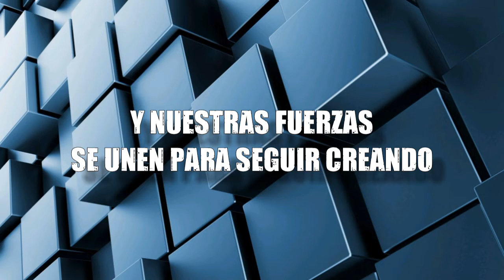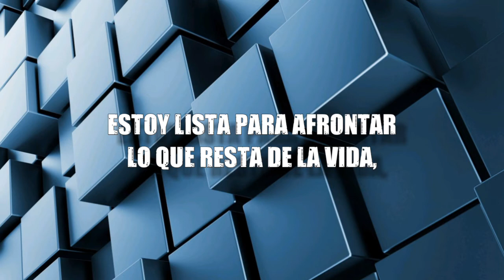Craig Connelly feat Megan McDuffee - Keep Me Believing (letra en español)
Hermosísima la melodía.

Lyrics:
Blue as a dark ocean
  A lost melody single heartbeat
  But now us in motion
  Our forces joining to create this dream

  Never before have trust been kind
  You make this so easy
  Ready to face the rest of life
  Oh, You keep me believing